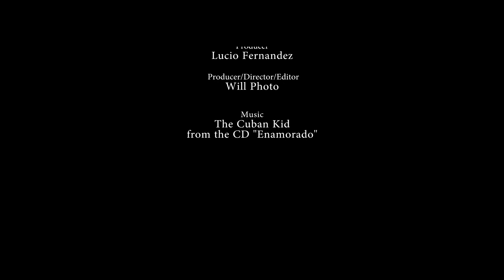Live On Stage with Lucio Fernandez; featuring Women's History Month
"Live On Stage" hosted by Lucio Fernandez.  This episode features the Women's History Month Celebration in Union City, NJ.

"Live On Stage" a MeLu Communications Group production.  Lucio Fernandez, Host; William Henriquez, Director/Editor; Lucio Fernandez, Producer; Megan Fernandez, Executive Producer.